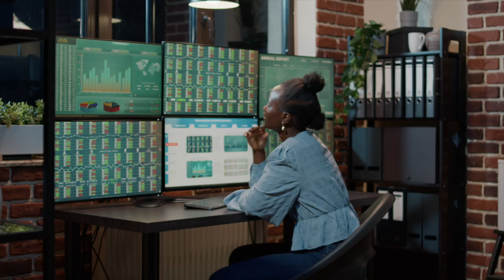Corporate Background Music | Real Success | MDStockSound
👍 Please READ!
 1. If you DO NOT NEED to monetize your video with this music:

● Copy & Paste:

Music Info: .
Song: Real Success (Corporate Background Music)

► Here you can find:
Background Music,
Instrumental Music,